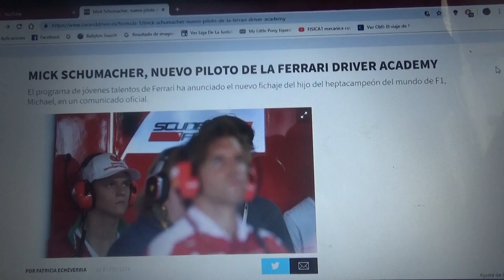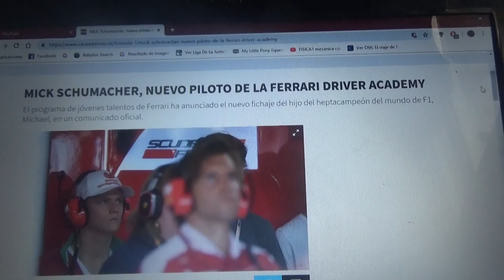Mick Schumacher se suma a la Ferrari Driver Academy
El hijo del heptacampeón de F1 ahora se ha integrado al programa de jóvenes talentos del equipo de Maranello